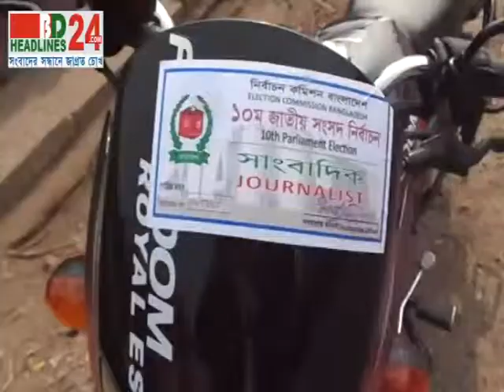Magura 03 05 01 14